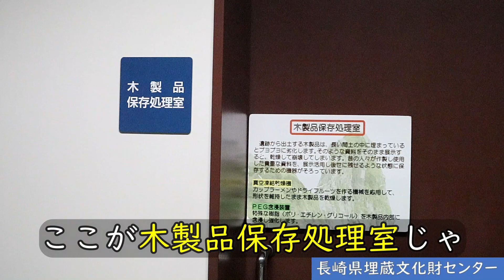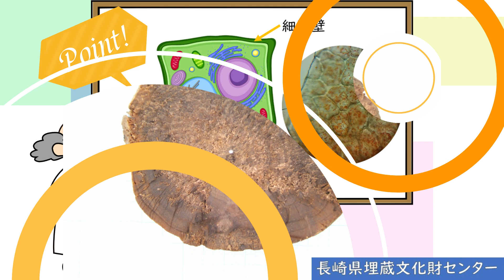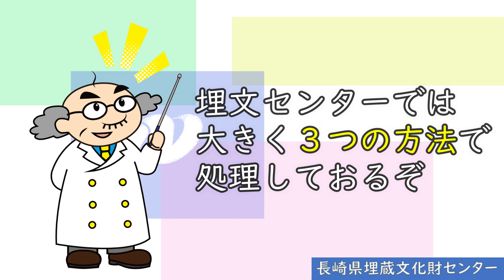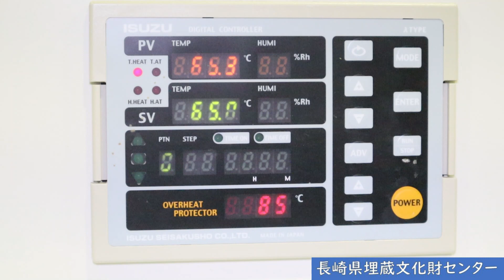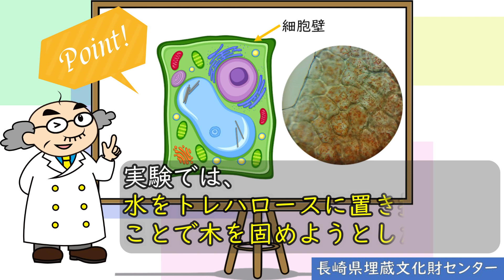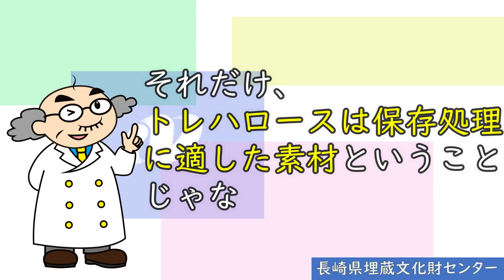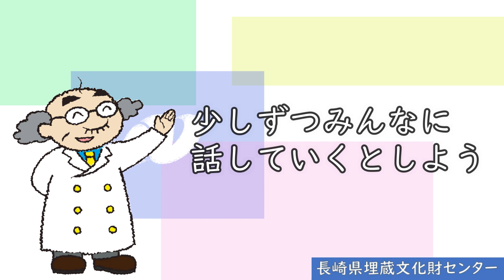砂糖が救う!?木製品の危機!!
長崎県埋蔵文化財センターでは、県内各地から出土した遺物の保存処理を行っています。特に、木製品は腐朽が激しいものもあり、適切な処理が必要となります。
この動画では、埋文センターが行っている木製品の保存処理のうち、トレハロース処理について実験や解説を交えてご紹介します。

HPやFacebookでは、埋文センターの刊行物や最新の情報を閲覧できます。ぜひ、チェックしてみてください。